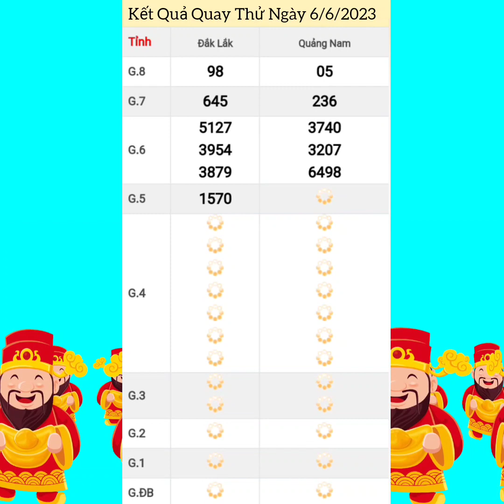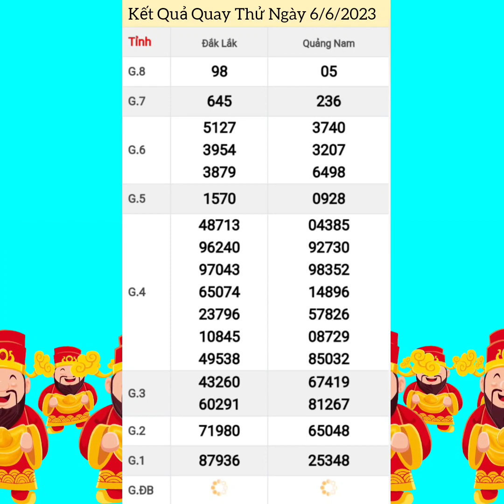Quay Thử Xổ Số Miền Trung | Đắc Lắc, Quảng Nam | Ngày 6/6/2023